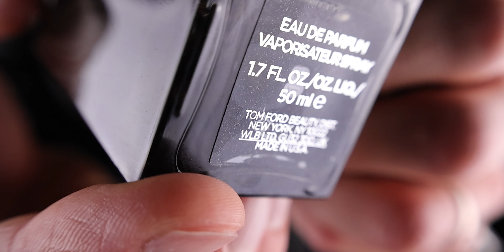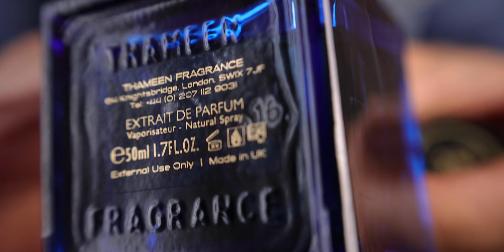TOM FORD OUD WOOD vs THAMEEN CARVED OUD | which fragrance is better?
FRAGRANCES MENTIONED:
Oud Wood

MY FAVOURITE FRAGRANCE SHOPS
DESIGNER